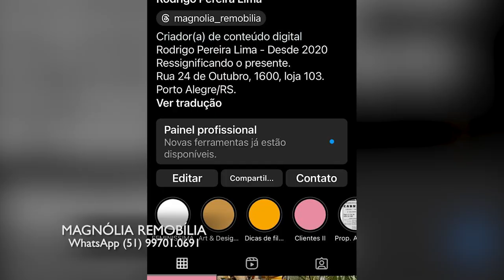MAGNOLIA REMOBILIA 18/08/24